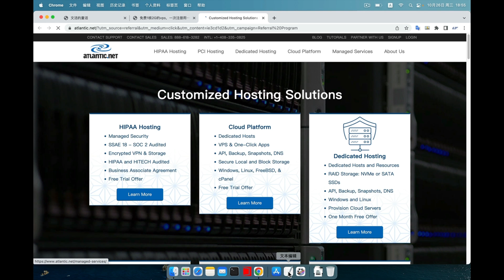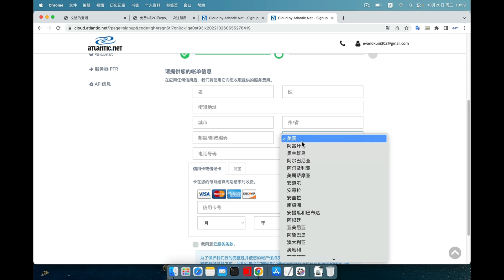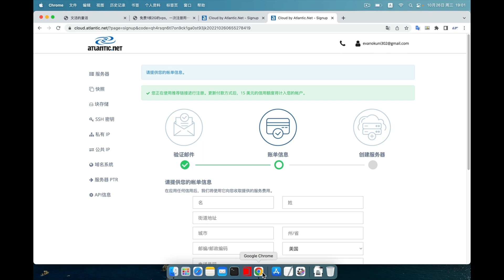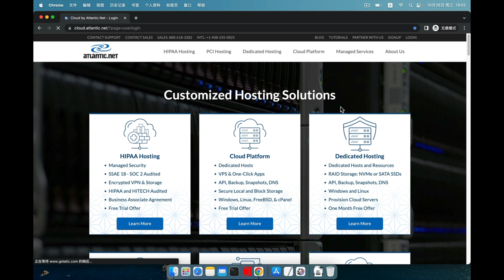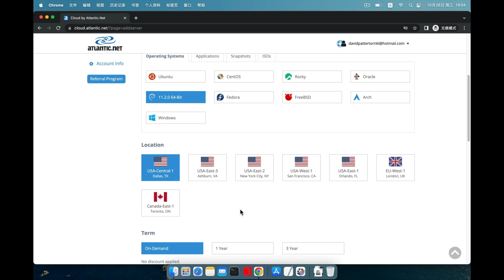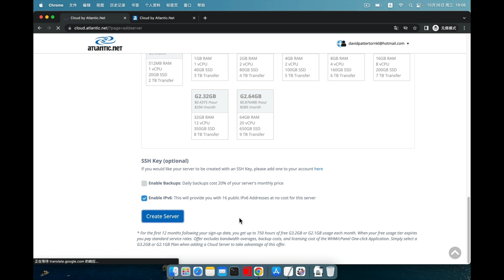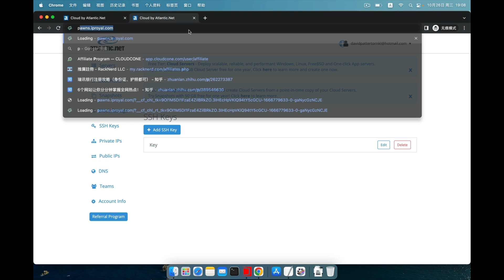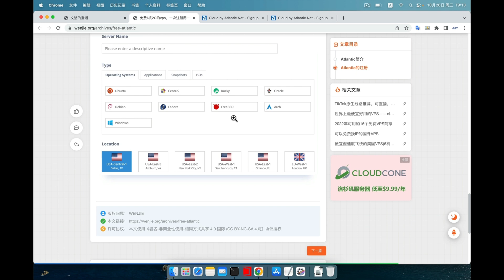一次注册免费一年的VPS，1核2G 50GSSD 3T流量 365天免费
一次注册免费一年的VPS，1核2G 50GSSD 3T流量 365天免费：网址：